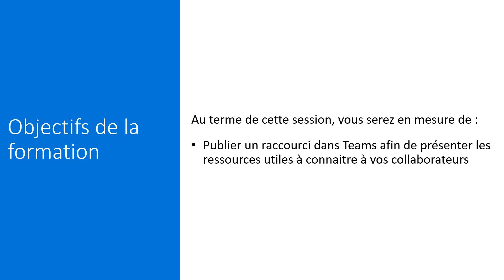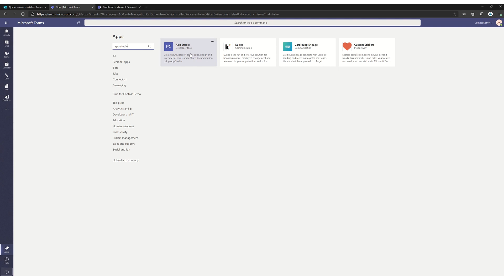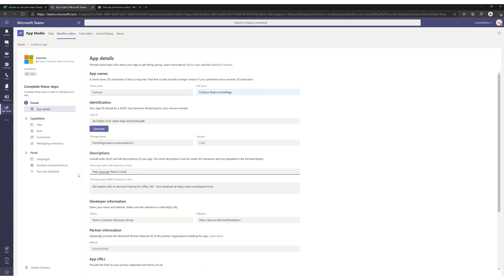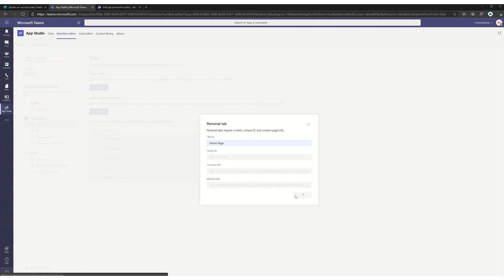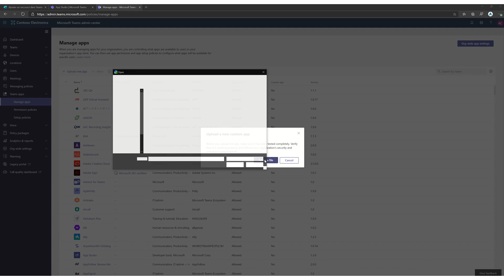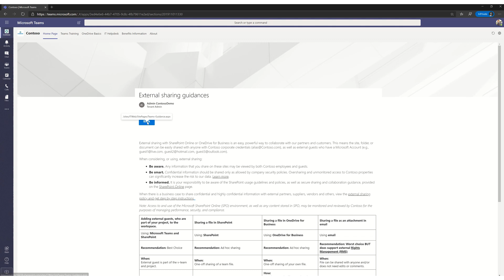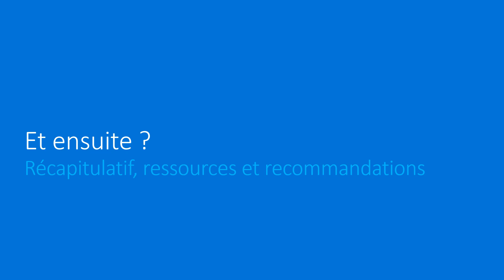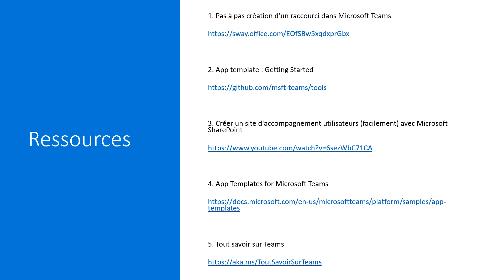Ajouter facilement un raccourci dans Microsoft Teams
Vous souhaitez mettre à disposition de vos collaborateurs des ressources sur l’utilisation de Teams ? Comme les bonnes pratiques et les recommandations pour travailler avec des collaborateurs externes ?
Découvrez en 10 minutes, comment créer une page d’accueil dans Teams et proposer du contenu de façon simple et intuitive.